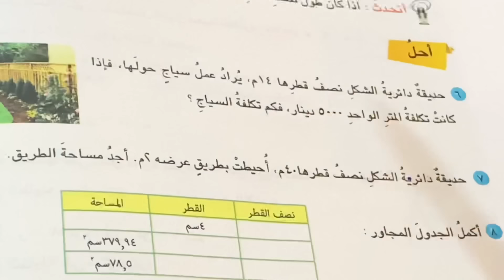حل تمارين فقرة احل محيط الدائرة ومساحتها ص ١٨٩ رياضيات السادس الابتدائي المنهج الجديد.ست مريم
محيط _الدائرة_ومساحتها
حل تمارين فقرة احل رياضيات صف سادس المنهج المطور صفحة 189
فقره احل الرياضيات للصف السادس ابتدائي محيط الدائره ومساحتها
ست مريم